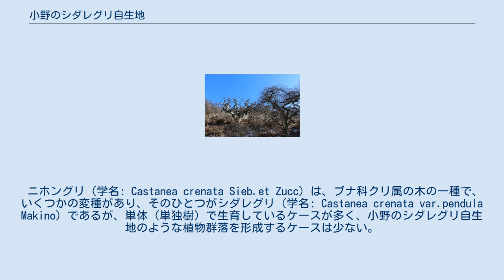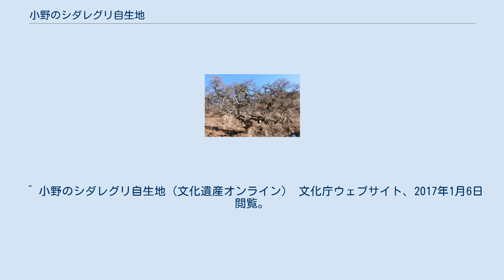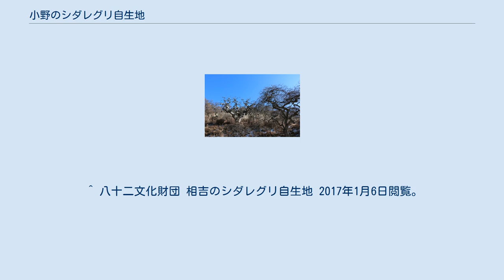小野のシダレグリ自生地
冬季は落葉により、曲がった枝や幹の様子がよく分かる。
 2017年1月2日撮影。
 小野のシダレグリ自生地（おののシダレグリじせいち）は、長野県上伊那郡辰野町の小野地区に群生している奇形変種クリの自生地である。
枝垂れた大小さまざまなクリの木が800本ほどの純林を形成しており、1920年（大正9年）7月17日に国の天然記念物に指定された。
江戸期より存在は知られていたが、往時の人々は曲がりくねった奇怪な樹形を天狗の仕業によるものと考え、このクリの木々を天狗のクリ、付近一帯を天狗の森などと呼び、近隣の村人は恐れて近付こうとしなかったという。
 シダレグリの自生地は長野県内を含め日本国内にわずか4か所ほどしか存在しないが、その中でも小野のシダレグリ自生地は約800本が自生する最大規模のものである。
 小野の シダレグリ 自生地 長野市 小野のシダレグリ自生地の位置 小野のシダレグリ自生地。
2017年1月2日撮影。
 小野のシダレグリ自生地は長野県のほぼ中央にあたる辰野町と岡谷市にまたがる小野峠西側の楡沢（にれさわ）と呼ばれる沢の最上流部にあり、JR中央本線（辰野支線）小野駅から東へ約3キロメートルほどの位置に所在する。
天然記念物に指定された自生地の面積は約3.4ヘクタール、標高は950メートルから1,200メートルの範囲におよぶ。
 自生地のある楡沢の谷は、三州街道小野宿と諏訪地域を結ぶ道筋にあたり、人々の往来が常にあったことから、シダレグリの自生地は古くから人々に知られていたと考えられている。
また、宝暦3年（1753年）に瀬下敬忠によって編纂された地誌『千曲之真砂』では「伊那郡南小野村天狗森枝垂栗之事」と題した、このシダレグリに関する記述があるなど、江戸中期には特異な樹形を持つクリとして知られていたという。
 ニホングリ（学名: Castanea crenata Sieb.et Zucc）は、ブナ科クリ属の木の一種で、いくつかの変種があり、そのひとつがシダレグリ（学名: Castanea crenata var.pendula Makino）であるが、単体（単独樹）で生育しているケースが多く、小野のシダレグリ自生地のような植物群落を形成するケースは少ない。
 1920年（大正9年）7月17日に国の天然記念物に指定された当初の指定名称は「小野村枝垂栗自生地」であったが、1957年（昭和32年）7月31日に現在の名称「小野のシダレグリ自生地」に変更されている。
なお、同じ1920年7月17日に長野県小県郡西内村（現：上田市）西内の「西内村枝垂栗自生地」が、翌1921年（大正10年）3月3日に岐阜県益田郡竹原村（現：下呂市）宮地の「竹原村枝垂栗自生地」が、それぞれ国の天然記念物に指定された（1957年7月31日にそれぞれ「西内のシダレグリ自生地」「竹原のシダレグリ自生地」に名称変更）。
以上により、国の天然記念物に指定されたシダレグリ自生地は3件になったが、このうち西内のシダレグリ自生地は枝垂れと思われる小さな木が点在するに過ぎず、今日ではすっかり幻の指定地になってしまったという。
 日本国内に現存するシダレグリの自生地は福島県いわき市上三坂、長野県塩尻市相吉、長野県辰野町小野、岐阜県下呂市竹原宮地の4か所が知られているが、このうち国の天然記念物は後者の2件で、前者2件は県および市の天然記念物として保護されている。
 小野のシダレグリ自生地は山の斜面全体に大小さまざまな樹齢のシダレグリが800本以上群生しており、目通り周囲1メートル以上のもので約200本、最も大きいものは周囲4メートルの巨木である。
垂れ下がった枝が傘のように四方に広がり、幹や枝まで曲がりくねった特異な樹形は、突然変異によるものであると考えられており、各枝が「しだれる」ことに加え、一般的な頂芽優勢と反対の「頂芽が数年で枯れて側芽が成長する」という性質によるものという。
 このような異形の木々が多数生育する一帯は昔から、天狗が住む場所であるとして恐れられたり、クリの実を取りやすいように天狗が枝を垂らしてくれた等、天狗に絡めた話が伝わっている。
また、小野のシダレグリの実はヒトの小指の爪よりも小さく食用にはならないため、地元の人々は昔からこの森には近付くこともなく、長年にわたり自然の状態が維持された結果、シダレグリの純林が形成されたものと考えられている。
 小野のシダレグリ自生地を含む一帯は1964年（昭和39年）6月25日に塩嶺王城県立...